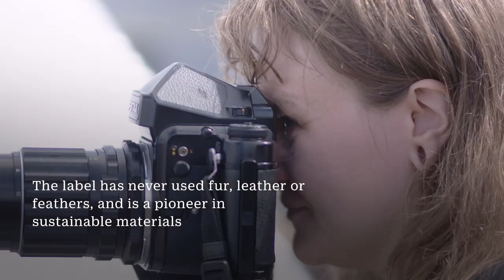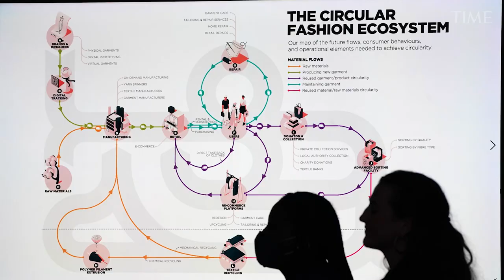Stella McCartney Is Changing Fashion From Within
Stella McCartney has spent her career trying to show the world that ethical choices don’t have to mean compromising on glamour. Since the launch of her namesake label in 2001, she has created luxury clothing that celebrates modern femininity—her brand is a closet staple for countless celebrities—while eschewing leather, feathers, and fur.